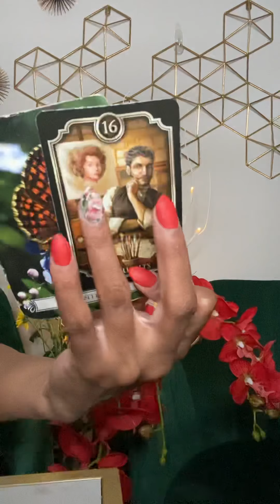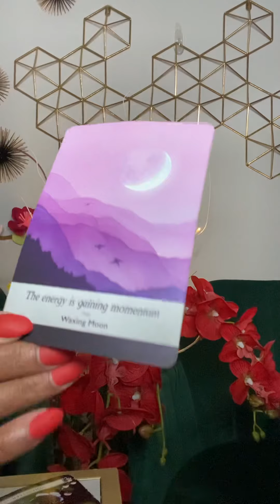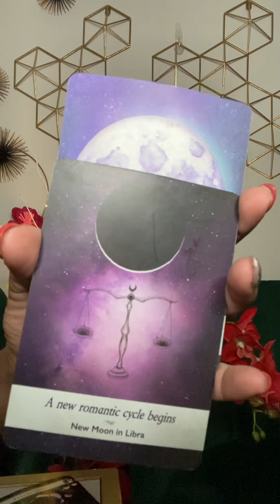Capricorn ORACLE Mar ‘21-Kiss and Make up 🥰😍🥰